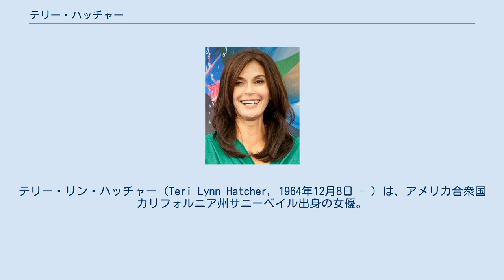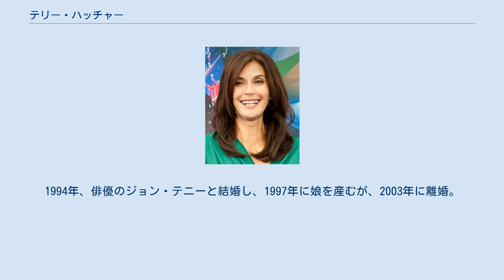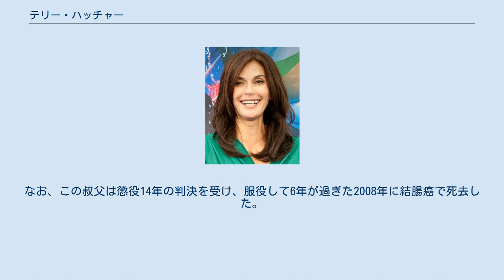テリー・ハッチャー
テリー・リン・ハッチャー（Teri Lynn Hatcher, 1964年12月8日 - ）は、アメリカ合衆国カリフォルニア州サニーベイル出身の女優。
 ウェールズ人とチョクトーの血を引く核物理学者の父と、フランス、ドイツ、レバノンの血を引くコンピュータ・エンジニアの母の間に生まれる。
 フリーモント高等学校卒業後、コミュニティ・カレッジのディアンザカレッジへ進学し数学と工学を専攻しながら演技の勉強をする。
在学中に友人の誘いでハリウッドへ。
『ケビン・ベーコンのハリウッドに挑戦!!』（1988年）がデビュー作映画である。
 主演のクラーク・ケント（ディーン・ケイン）の同僚である助演のロイス・レーン役を演じた、テレビシリーズ『新スーパーマン』で一躍脚光を浴びる。
1997年には、ピアース・ブロスナン主演の『007 トゥモロー・ネバー・ダイ』でボンドガールの一人となる。
2004年に始まったテレビドラマ『デスパレートな妻たち』では主役の一人、シングルマザーのスーザンを演ずる。
2005年に『デスパレートな妻たち』のスーザン役でゴールデングローブ賞を受賞。
2010年、アメリカで『デスパレートな妻たち』を放映するABCの親会社ディズニー社が運営するディズニー・ファミリー・ドットコムの一部として「GetHatched.com」という女性を応援するライフスタイルに関するウェブサイトを立ち上げ、ウェブビジネスに参入している。
 2009年10月、米『テレビガイド』がアメリカのテレビ番組におけるギャラを発表し、出演ドラマである『デスパレートな妻たち』の出演料が1話につき、40万ドル（日本円で約4000万円）で女性部門の1位にランクインした。
 2010年7月23日付の『TV magazine』がテレビスターたちのギャラをランキングで発表し、『デスパレートな妻たち』の1エピソードあたりの出演料が40万ドル（日本円で約3400万円）でコメディ俳優部門の3位にランクインした。
 1988年にマーカス・レイトホールドと結婚するが翌年離婚。
1994年、俳優のジョン・テニーと結婚し、1997年に娘を産むが、2003年に離婚。
ピアース・ブロスナンによれば、1997年公開の『007 トゥモロー・ネバー・ダイ』の撮影中は、ブロスナンに付きまとっていたという。
2006年には『アメリカン・アイドル』の司会者ライアン・シークレストとの交際が発覚したが、3回のデートで振られたと語る。
同年、女優エヴァ・ロンゴリア と別れた映画・テレビ監督のスティーヴン・ケイとの交際を認める。
 2006年3月、『ヴァニティ・フェア』誌のインタビューで幼少期に叔父から性的虐待を受けていた事実を告白した。
ハッチャーはこの事実を隠していたが、その叔父が後年になって14歳の少女を虐待し、この少女が自殺したことをきっかけに辛い過去を語った。
なお、この叔父は懲役14年の判決を受け、服役して6年が過ぎた2008年に結腸癌で死去した。